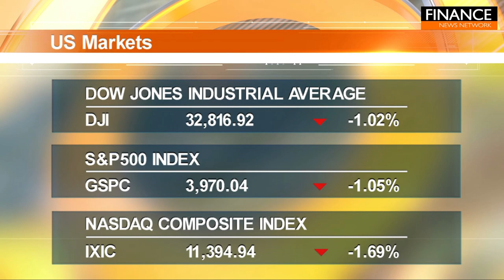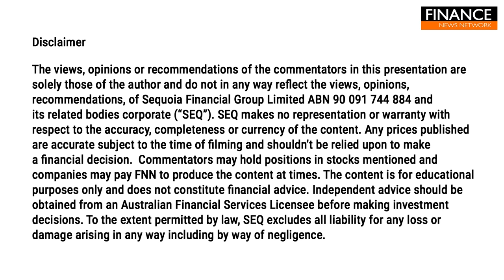US stocks wrap up worst week of 2023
US stocks fell sharply Friday, wrapping up their worst week of 2023, after the Federal Reserve’s preferred inflation gauge showed a stronger-than-expected increase in prices last month.